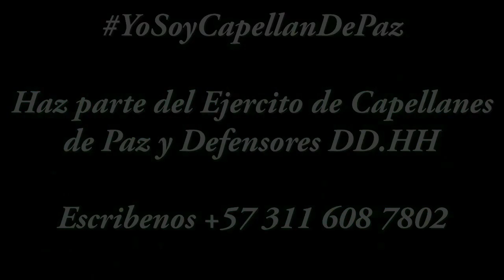LA VERDAD SOBRE LAS DROGAS EN EL COLEGIO LA MILAGROSA